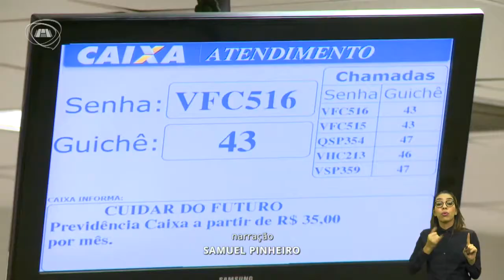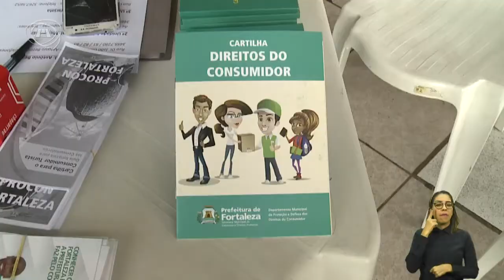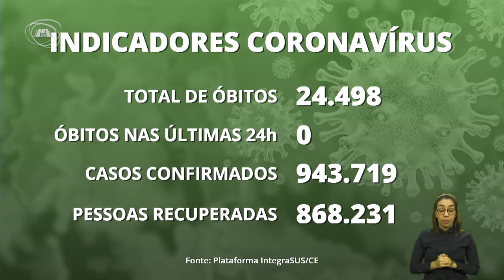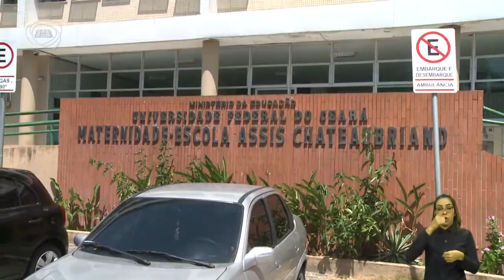TELEJORNALISMO | Primeiro Expediente 03/11/21